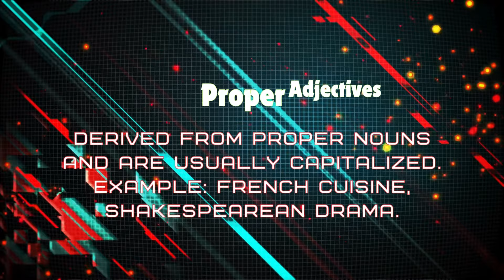Parts of Speech (Adjectives)-38